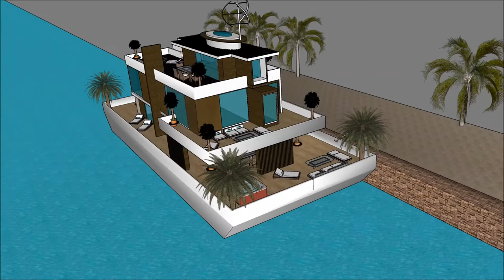moderne hus Bådhus husbåd moderne marina byggeri København Amsterdam arkitektur design 2018 luksus h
The floating house villa houseboatzania launching an innovative high-end luxury yacht floating house villa mansion home design potentially as a display of exhibition of the moderne hus Bådhus husbåd moderne marina byggeri København Amsterdam arkitektur design 2018 luksus h.

The collection of the Floating house villa houseboatzania concept of moderne hus Bådhus husbåd moderne marina byggeri København Amsterdam arkitektur design 2018 luksus h consists of high luxury and architectural art pieces in minimalism combined with living on the waterfront of the harbour.

The floating house villa mansion yacht design has the basis to sustain living with high standards and contemporary structural design - moderne hus Bådhus husbåd moderne marina byggeri København Amsterdam arkitektur design 2018 luksus h with numerous of prospects for excessive living and celebrating the desire of life worldwide: